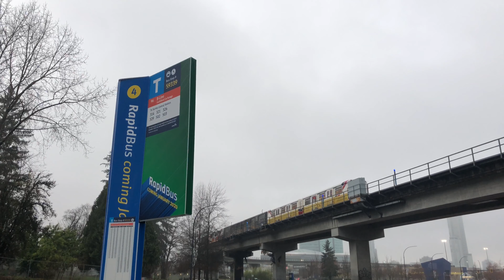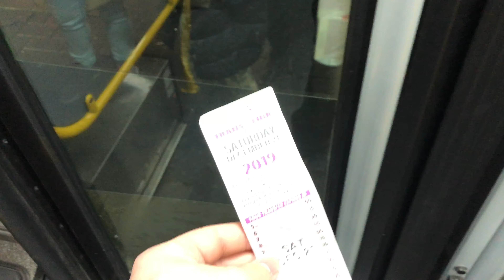Short Run Ep 35: 96 B-Line (Sept 2nd 2013 to Jan 5th 2020)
Welcome to a tribute video for the 96 B-Line that ran from September 2nd 2013 to January 5th 2020 in favour of the King George Boulevard RapidBus without any other changes in the route.

Song: We Were Once Kings By Silent Partner